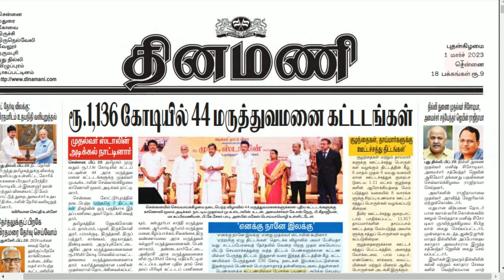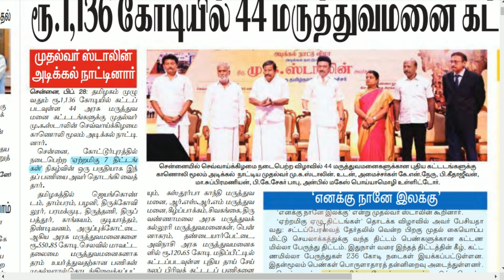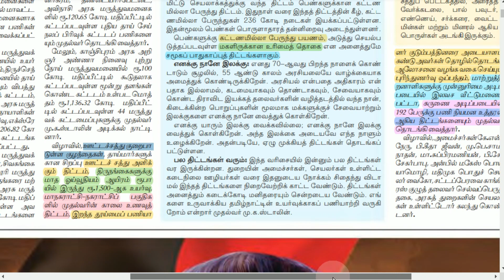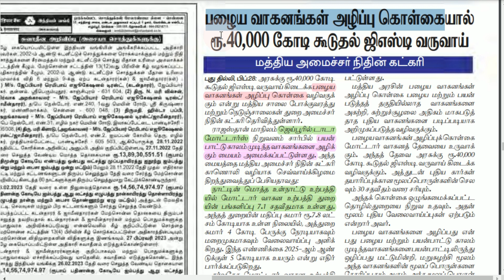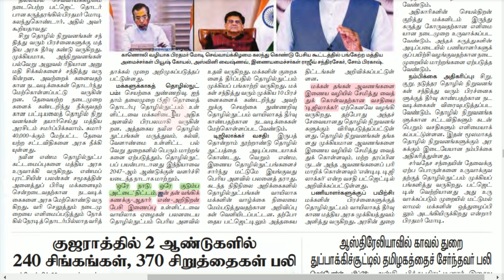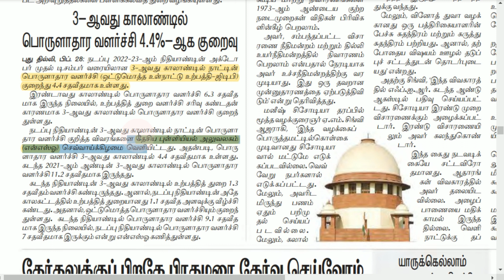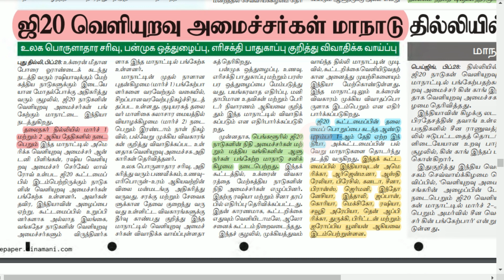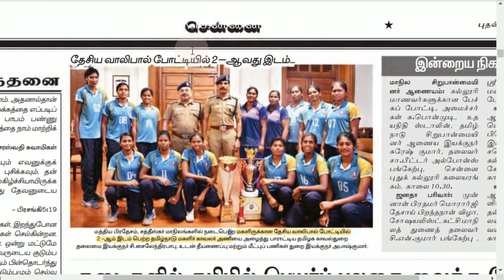இன்றைய நடப்பு செய்திகள் - தமிழில் | Today Current Affairs in Tamil - 1st March 2023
Welcome to "Today Current Affairs in Tamil - 1st March 2023"! In this video, we bring you the latest news and updates from around the world in the Tamil language.